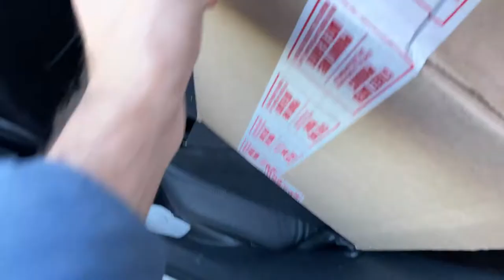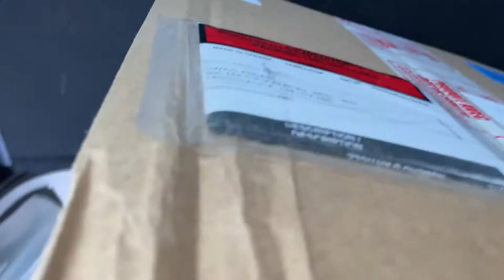HOW THE HECK DID I LAND THIS PS5???!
Does Salman pull a miracle and gets me my PS5 on time? Or do we wait like losers?

Also see a review of the console at the end.